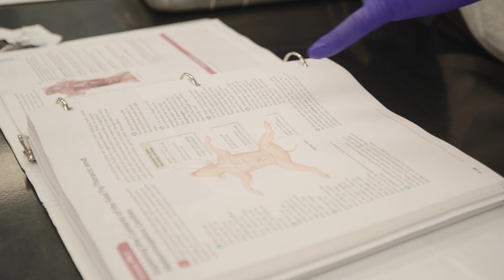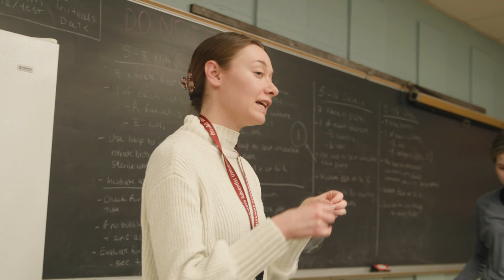Foundations for the Future | Professor De La Garza - Biological Sciences - Faculty Testimonial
At SWAU, Professor Emily De La Garza helps students become biologists first — confident, curious, and ready for what’s next. The best part of her job? Seeing their eyes light up with discovery.